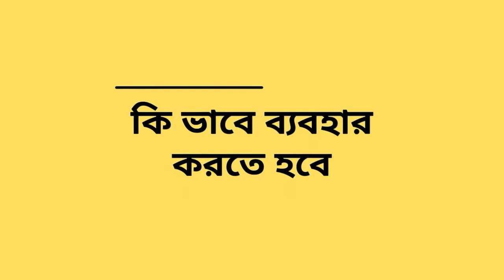কালো এবং শুষ্ক ঠোঁটের সমস্যা দূর করার উপায় I AmiTanni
আমাদের মুখের সৌন্দর্যের সবচেয়ে নজরকারা দিকটি হল ঠোঁট ও হাসি। কিন্তু এই সৌন্দর্য নষ্ট হয়ে যেতে পারে ঠোঁট ও তার চারপাশের কালো দাগের জন্য। এই কালোদাগের কারন ওয়াক্সিং, পিগমেন্টটেশন, সেভিং ইত্যাদি হতে পারে। ঠোঁটের চারপাশের ত্বক কালো হওয়া পেছেনে আরেকটি কারন হতে পারে শুষ্কতা। কিছু নিয়ম মেনে চললে এবং নিয়মিত ঠোঁটের যত্ন নিলে এই কালচে ভাব অনেকাংশেই দূর করা সম্ভব। আজকের ভিডিও তে এমনি একটি সহজ টিপস সেয়ার করলাম আশা করি ভাল লাগবে।